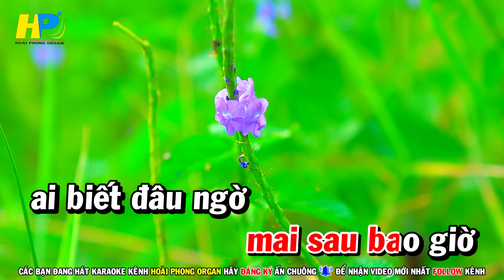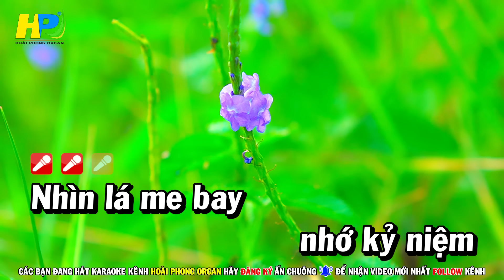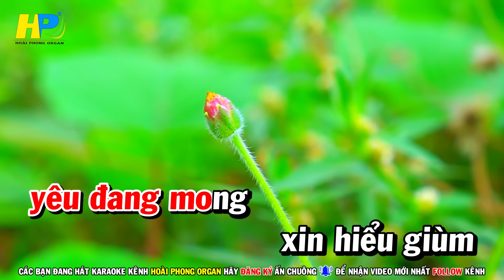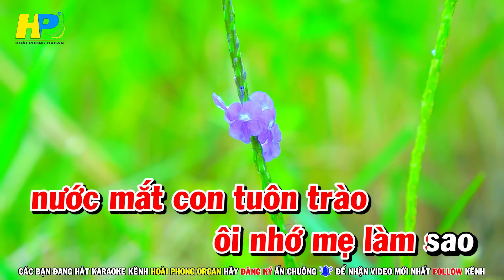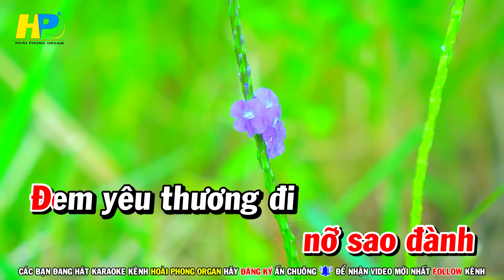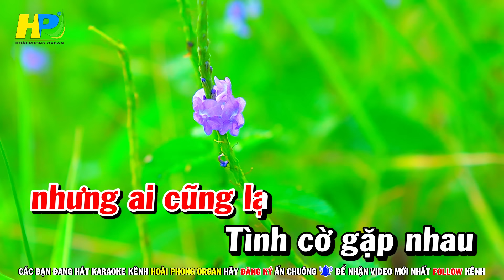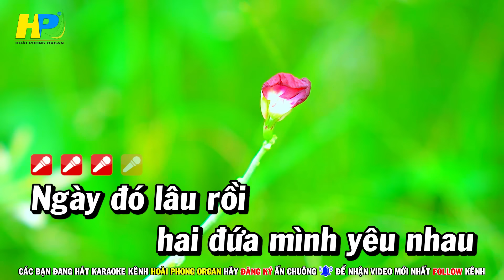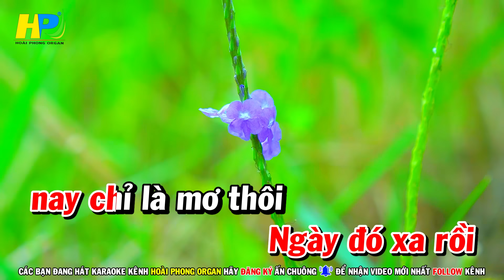Karaoke Liên Khúc Trữ Tình Nhạc Sống Tone Nữ Dễ Hát - Xin Em Đừng Khóc Vu Quy | Hoài Phong Organ